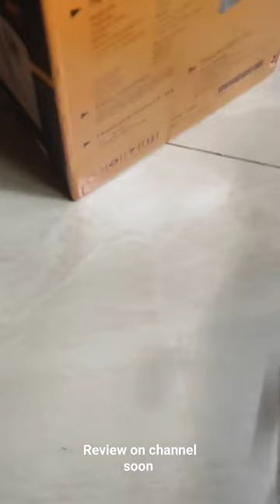Instant geyser unboxing